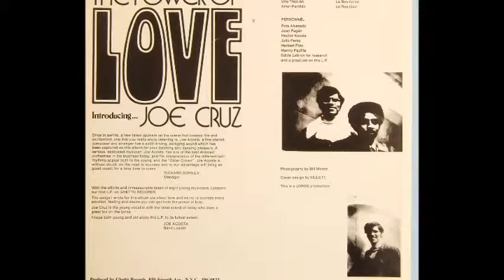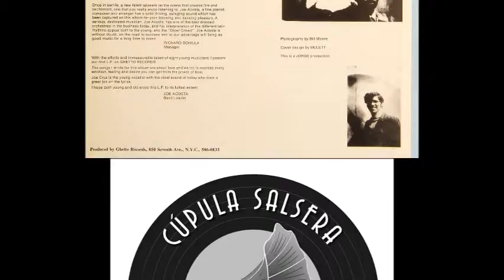UNA TRAICION JOE ACOSTA